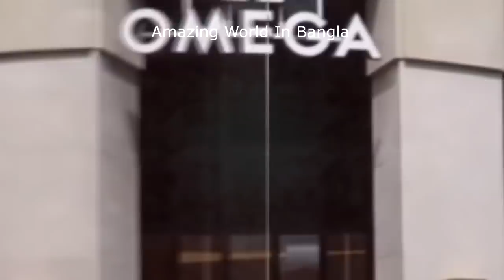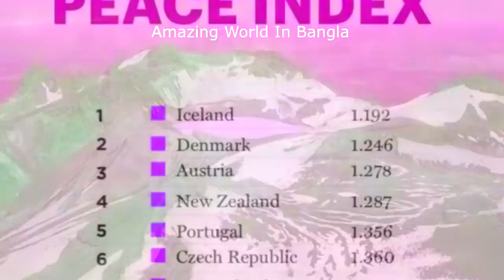১০ টি সুরক্ষিত দেশ যদি World War 3 হয়ে || Top 10 SAFEST Countries If World War 3 Happens